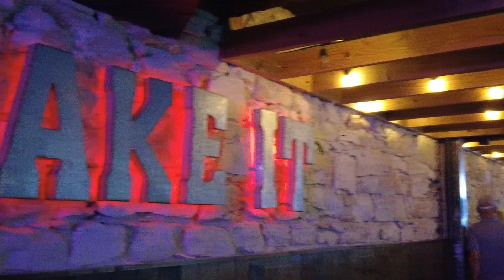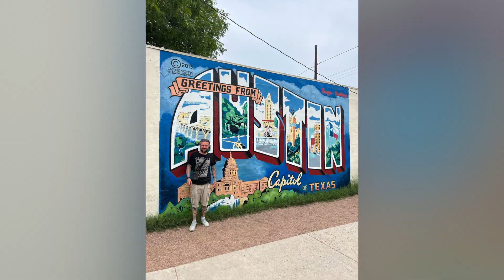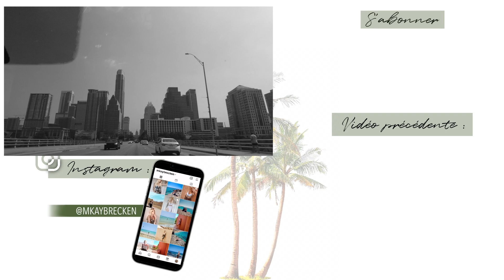Texas épisode 2 - Stand de tir et rêves étranges, le tout toujours sous 43° 🔥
AUSTIN - TEXAS

Suite de notre voyage à Austin ! Et pour la première fois je teste le tir, et tirer au Texas ça fait peut-être cliché mais franchement c’était trop bien 😅 Aux Etats-unis tout ce qu’on fait ressemble à ce qu’on voit à la télé ! Même si pour le coup je vous cache pas que je m’attendais à autre chose en terme de décors/paysages, j’ai trouvé que c’était hyper « vert », beaucoup moins désertique que je l’aurai imaginé ! Surtout qu’on était en pleine canicule 🫠

Veuillez m’excusez pour ces blogs un peu décousus où on passe parfois du coq à l’âne 🤓 Mais la caméra était en surchauffe permanente avec ces températures, et des fois l’euphorie du voyage me fait oublier qu’il faut filmer 🥲

En tout cas on arrive bientôt à la fin de ce voyage, encore quelques villes a découvrir avant de passer une journée ultra chargée à Los Angeles, dernière destination avant le retour en France 🥲

Prochain voyage bientôt (Bah oui ça fait plus de 7 mois que je suis sur ces vlogs, donc c’est deja bientôt l’heure de repartir 😅 merci l’enfer des musiques libre de droit qui m’ont fait passer des journées entières a trouver LA bonne musique pour tel ou tel plan)

A bientôt pour la suite & fin de nos aventures aux USA 😘

Musiques utilisées dans la vidéo :

1. Lonesome Avenue by The 126ers

2. Song: RUBIKA & Josh Davis - The Feeling
Link:
 • RUBIKA & Josh Davis - The Feeling | ♫...

3. My Sad Old Heart by The 126ers
 / freemusic109

4. Music: City Dreams by LiQWYD

5. OddVision:
 / odd_vision